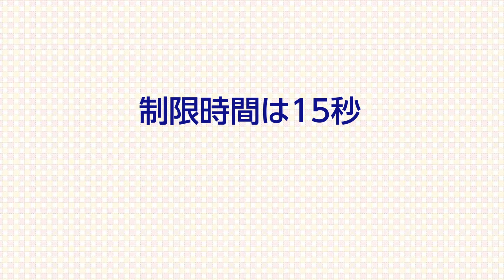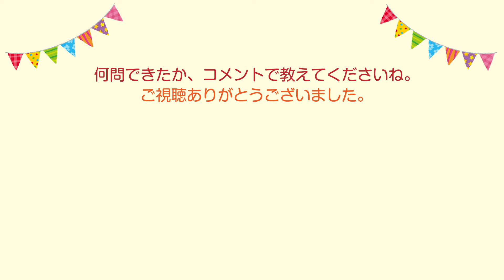【穴埋め】 3文字穴埋めクイズ かなで空欄に共通の文字を入れよう！ 【マス埋め 脳活 シニア クロスワード】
上から、左から読んで真ん中に当てはまる共通の字を考えてください。
何問できましたか？

スマートフォンの方は、画面を横向きにすると見やすくなります。
通常の白背景と、今回の黒背景、どちらが見やすいですか？
🌲１問１問の答えは入れないようにお願いします。